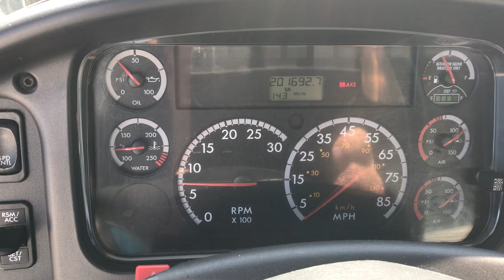2013 FREIGHTLINER BUSINESS CLASS M2 106 For Sale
1 OWNER, LOW MILES, ALLISON AUTO, ENCLOSED SERVICE BODY, TONS OF STORAGE. VERY CLEAN